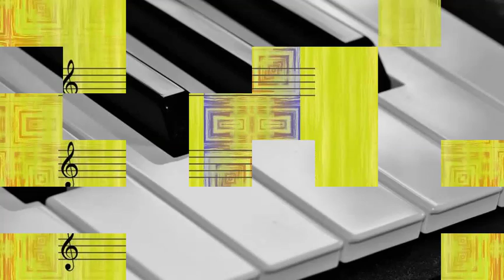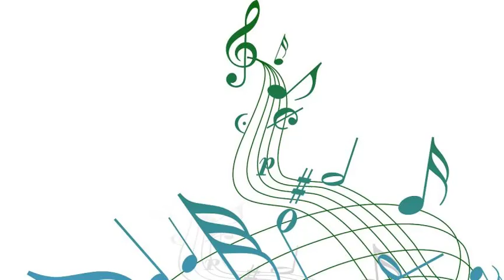Mario Lanza - Vesti La Giubba (1951)